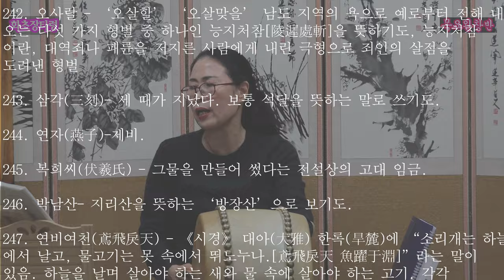화초장타령 흥보가 목요완창반 보라사부 남궁성례-종로 낙원동 풍류당 010 8885 2232 심청가반 모집